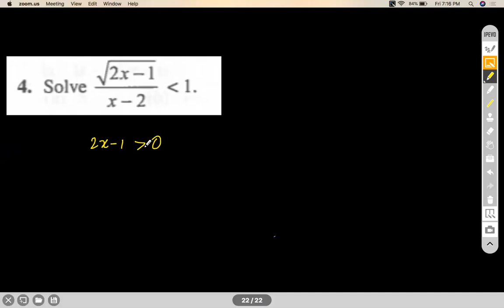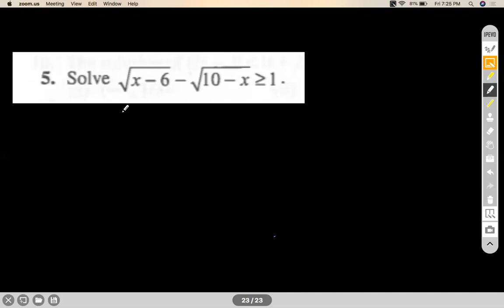INEQUATIONS (SESSION II) - IRRATIONAL FUNCTION INEQUATIONS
INTRODUCTION TO BASIC INEQUALITIES PROPERTIES, IRRATIONAL FUNCTION INEQUATIONS
Chapter : INEQUATIONS
Grade: XI
Author: AKHIL KUMAR